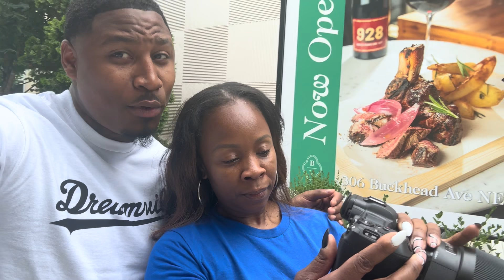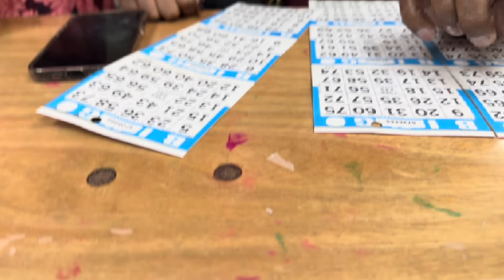Photoshoot wit Drea📸 & Bingo